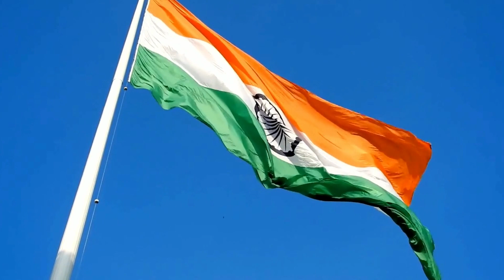YES REPUBLIC DAY 2022